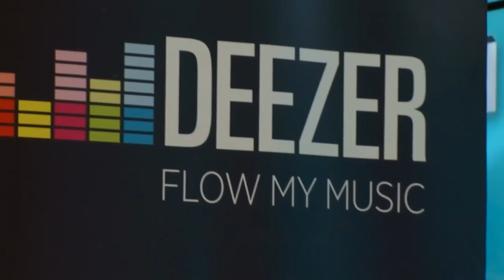Madden 18 | Blocky Vs. Mr.Miamiman | Dolphins Challenger